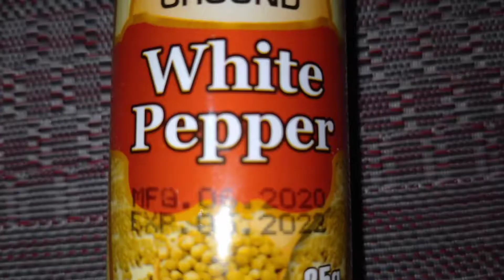Hot and Spicy Fries | Spicy French Fries | Roohi Diaries